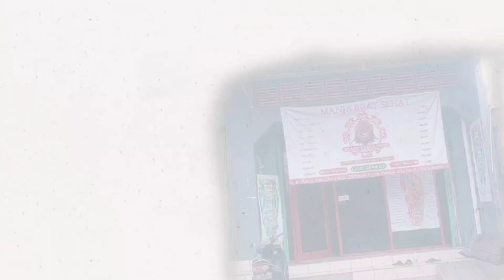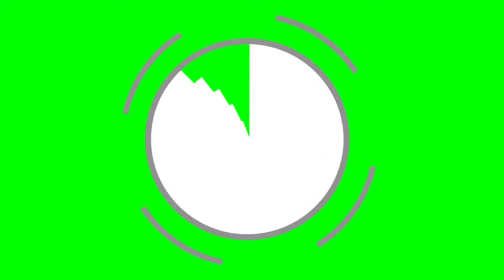Cara pijat dibagian kaki supaya teratur dan Eanak ! yang mau niru silahkan disimak .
pemijatan setengah badan
buat para trafis yg pengen meniru silahakan gertiss...
semoga bermanfaat...